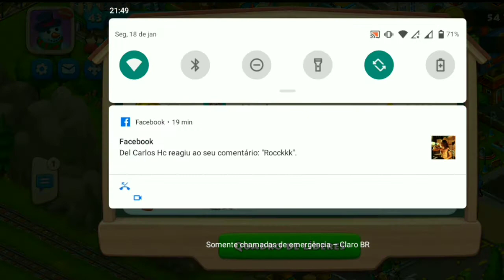Township - Go to Market